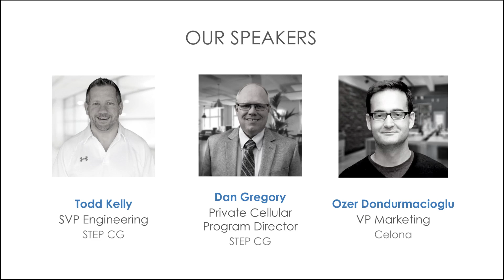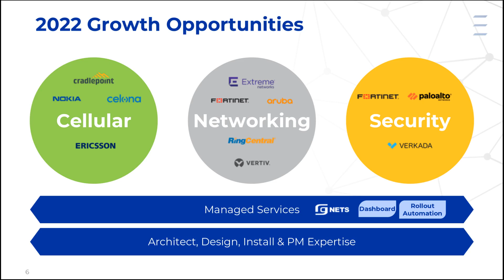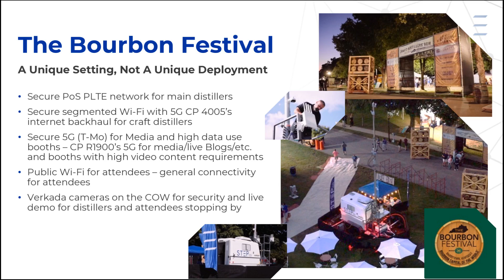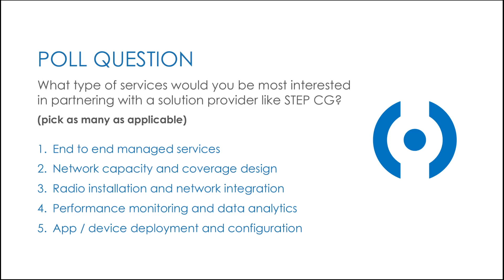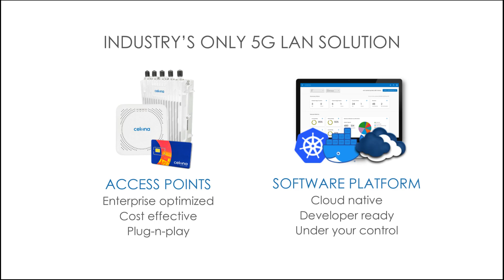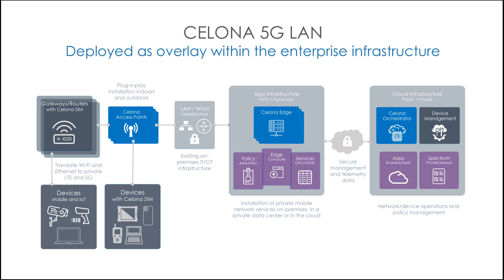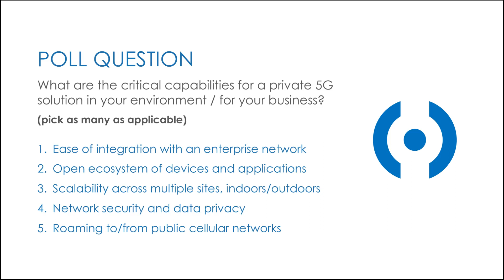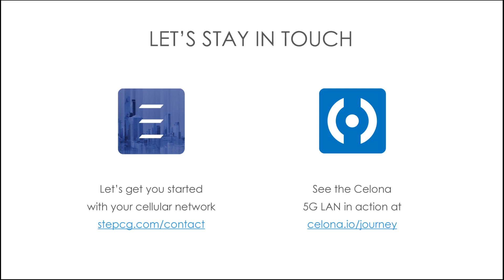STEP CG & Celona Bringing the Benefits of 5G LANs to the Enterprise